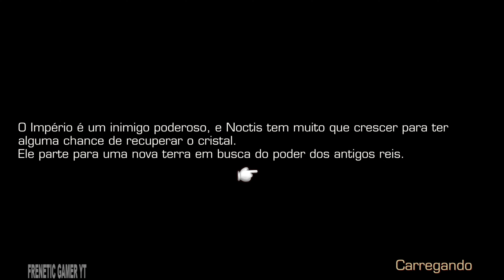Final Fantasy XV: Pocket Edition HD - Chapter 3: Living Legend [4K@60 Ultra Settings]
Final Fantasy XV: Pocket Edition is a 2018 action role-playing game co-developed by XPEC Entertainment, SummerTimeStudio and publisher Square Enix. The title is an abridged version of the 2016 title Final Fantasy XV, remaking its storyline, graphics, and gameplay for mobile devices. Originally released for Android and iOS, it was later released for Windows 10 through the Microsoft Store, PlayStation 4, Xbox One and Nintendo Switch. The console versions were released under the title Final Fantasy XV: Pocket Edition HD.[b] Split into ten chapters, the game follows protagonist Noctis Lucis Caelum and his party across the world of Eos, with players navigating semi-linear environments and fulfilling quests to advance the story. The first chapter is available for free, while subsequent chapters must be purchased.

Production began in 2015 following the release of the commercial demo Episode Duscae. Final Fantasy XV director Hajime Tabata acted as co-producer with Kosei Ito, who had worked with Tabata on Before Crisis: Final Fantasy VII. The aim was for a young team to take the story and mechanics of Final Fantasy XV and simplify it for mobile platforms, allowing it to reach a wider casual audience. It was rebuilt using the Unity engine. Reception of Pocket Edition was generally positive, with many outlets praising it as a faithful translation of the original game onto mobile platforms. The mobile version reached three million downloads within a month.